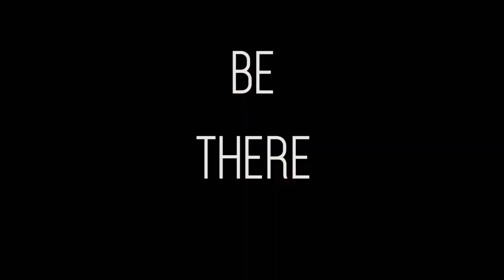Trailer Hell's Basement ' Fearless' incl Dr.Peacock